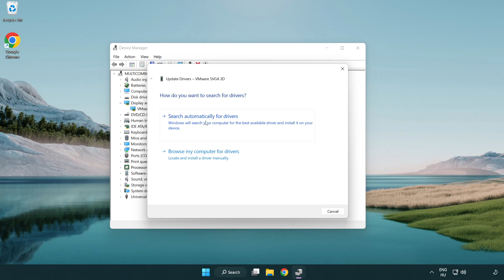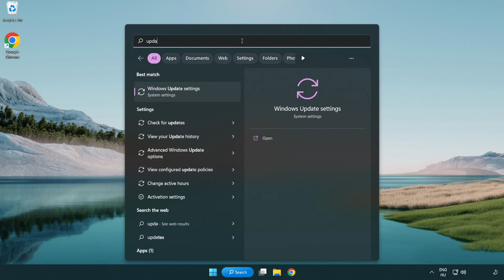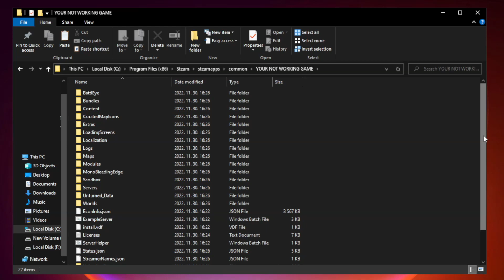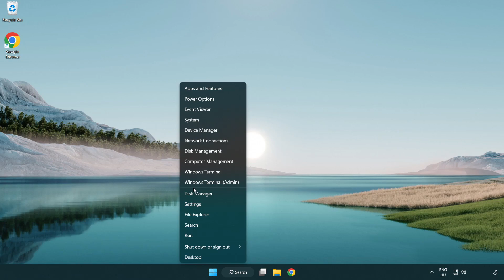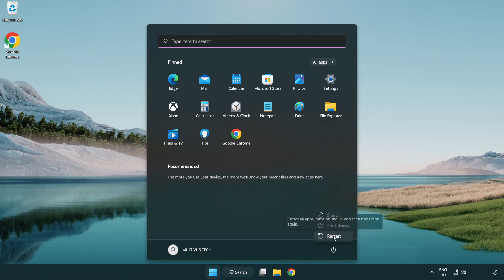How to FIX Medal of Honor Crashing on Startup!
I'm going to show How to FIX Medal of Honor Crashing on Startup!